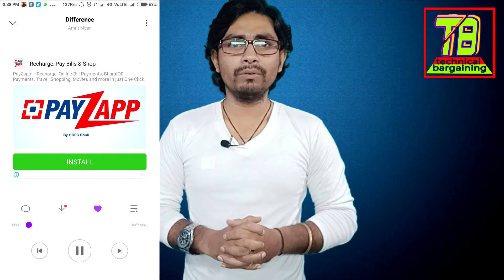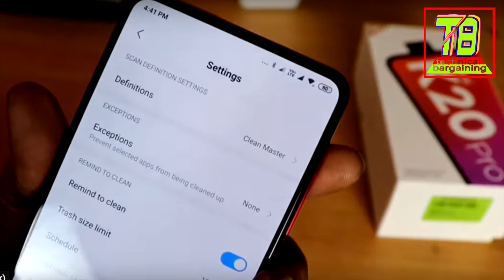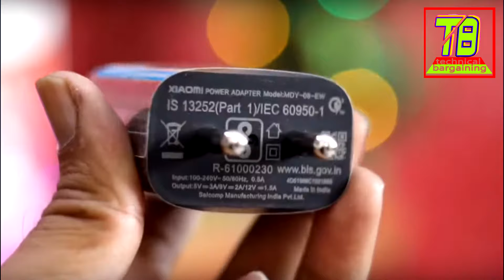Redmi K20 Pro Users face this major problems.Redmi K20 Pro Users को हो रहा हैं यह सारे दिक्कत.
Namaskar Dosto Hamare channel par aap logo ko fir se ek baar Swagat Hai. Doston Aaj Hum Log baate Karenge Redmi K20 Pro  ke bare mein. matlab doston Aaj Hum Log baate Karenge ki Redmi K20 Pro  ke Users ko kaun kaun sa dikkat ok Samna karna pad raha hai uske bare mein. Jaise ki Redmi K20 Pro Users face this major problems.Redmi K20 Pro Users को हो रहा हैं यह सारे दिक्कत. to aapko Agar Janna hai ki Redmi K20 Pro ke  Users ko kaun kaun sa dikkato ka Samna karna pad raha hai to video ko Shuru Se Lekar akhir Tak Dekhte rahiyaga. mujha umid ha ki video aap logo ko Jarur accha lagega.